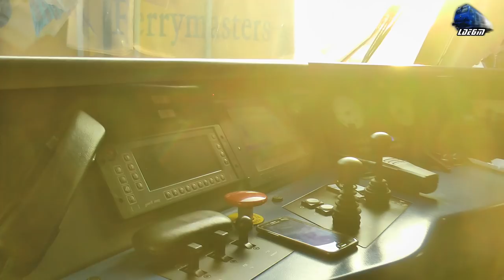Mecanic Ajutor la Manevra pe Siemens ER20 Hercules Second Engineer at Shunting [Winter Edition]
1:Manevra/Shunting Siemens ER20 Hercules Dieselok
2:Manevra/Shunting - LDH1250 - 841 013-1 RO-SNTFM
3:R3076 - Oradea - Cluj Napoca - Torpila~LDH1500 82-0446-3 RO-SNTFC

[Winter Edition]